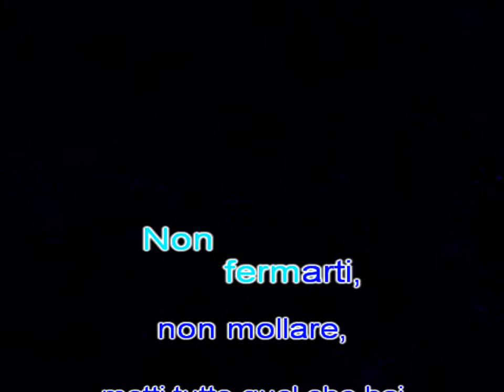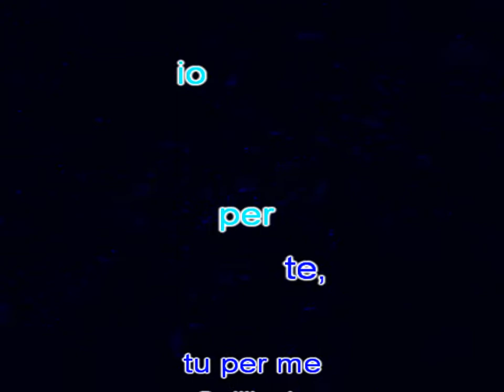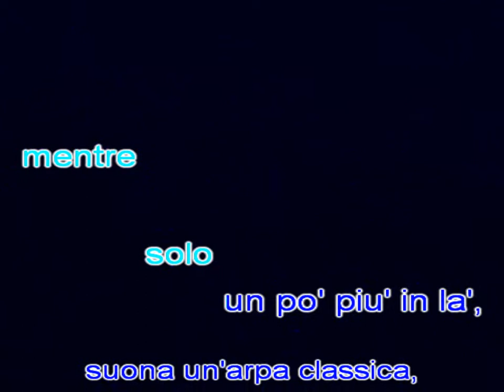L'isola della musica - Alephso - Musica da spiaggia - Estate 2018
Per essere un cantautore, bisogna scrivere canzoni e cantarle. io sono più un autore, ma per proporre i miei inediti, li devo cantare, quindi, cari amici musicisti, lasciate stare la voce, anche la qualità della registrazione. Se volete cantare una delle mie canzoni, chiedetemi la base qui, nei commenti e sarò felice di mandarvela. Solo però se vi sarete iscritti. Ciao da Alephso e viva la musica italiana.